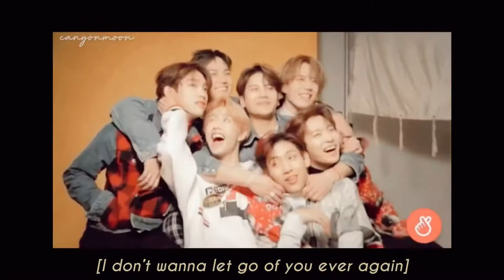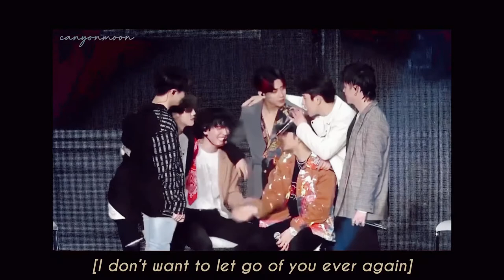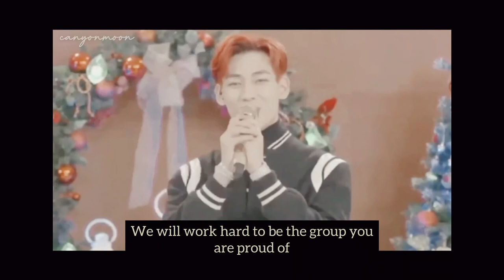We Are Young - GOT7 (Eng/Esp Sub)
We Are Young gives me a lot of GOT7 enegry

I hope everyone this video reminds you guys of the good times we had🐣 as Jackson said, GOT7 is a family... so don’t worry. Let’s keep making beautiful memories with our boys in the future💚

We Are Young me recuerda muchísimo a GOT7

Espero que este vídeo te ayude a recordar los buenos tiempos que hemos tenido🐣 como Jackson dijo, GOT7 es una familia... así que no nos preocupemos. Sigamos haciendo muchas memorias bellísimas con nuestros chicos en el futuro💚

(Para activar los subtítulos en español presiona el botón de CC que se encuentra en las opciones del video)